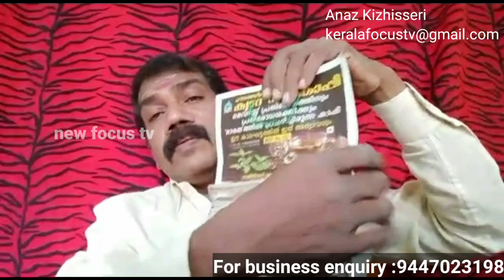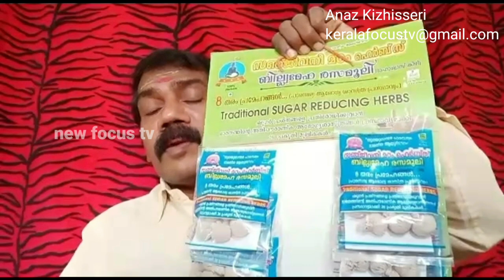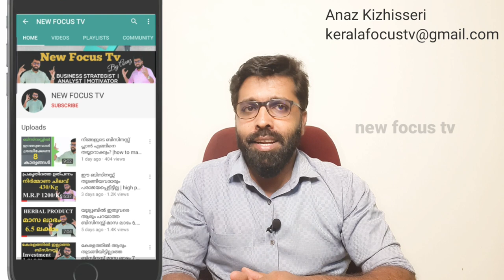ഈ ബിസിനസ്സ്‌ മാർക്കറ്റ് കീഴടക്കും-നിങ്ങൾക്ക് പാർട്ണറാവാൻ അവസരം| new business ideas|new focus tv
cover topic
1.best business to start in india with small  investment
2.high profit business ideas
3.low risk business ideas
4.low risk business
5.low risk business ideas in india
6.business news
7.kerala business ideas malayalam
8.kerala business
9.kerala business ideas
10. business ideas in kerala
11.business ideas
12.high profit business ideas
13.low risk business ideas
14.low risk business
15.low risk business ideas in india
16.business ideas in malayalam
17.kerala business ideas malayalam
18.kerala business success stories
19.business ideas 2021
20.best successful business idea
21.successful ideas for small business
22.successful business ideas for 2021
23.best successful business ideas in india
24.new focus tv
25.anaz kizhisseri